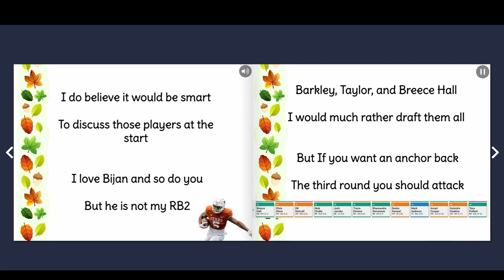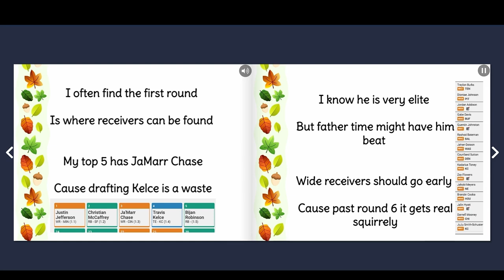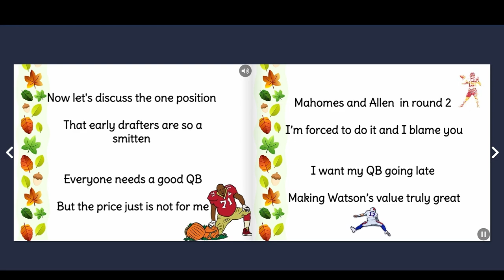Expert Tips for Best Ball Drafting | The ABCs of ADP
In this video, you'll discover insider tips and strategies from a fantasy football expert to help you dominate your Best Ball Drafting. From understanding the basics to leveraging The ABCs of ADP, you'll gain valuable insights that will help you take your fantasy football game to the next level.

Whether you're a seasoned pro or just getting started, this video is a must-watch for anyone looking to optimize their Best Ball Drafting strategy.

The Podfather and Friends have the information you need to dominate fantasy football.

🆙 Upgrade your sports & movie watching experience now with an Epson EpiqVision® Ultra Projector ➔
📈 Invest in players like stocks on Prediction Strike ➔ Code: UNDERWORLD for a free player share with a $20 deposit.
Code UNDERWORLD for a $100 instant deposit match
⏱️ Dynasty Season starts now. Get PlayerProfiler's Dynasty rankings and trade analyzer package ➔